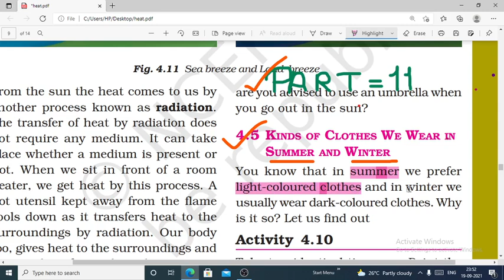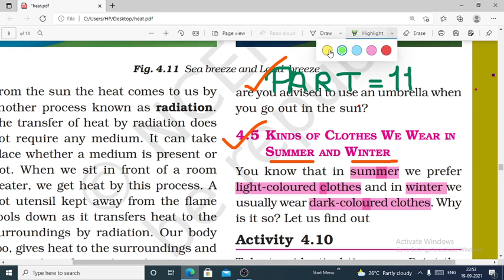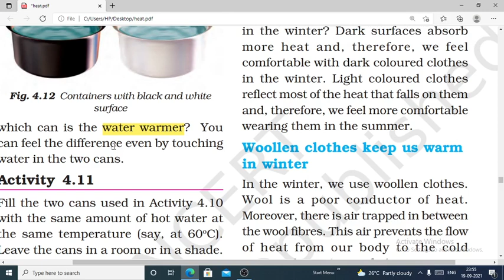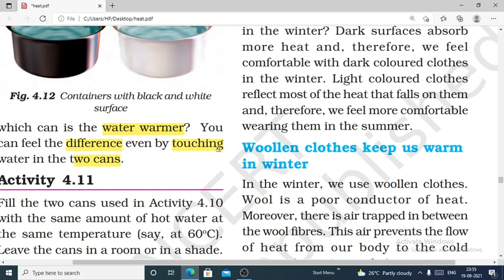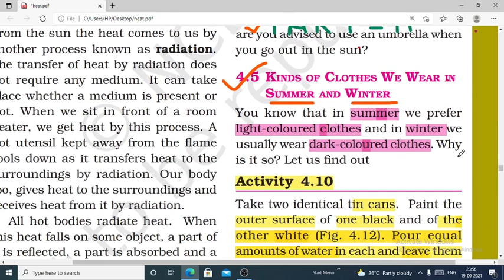Heat/ Part-11/class-7th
Radiation is explained above.